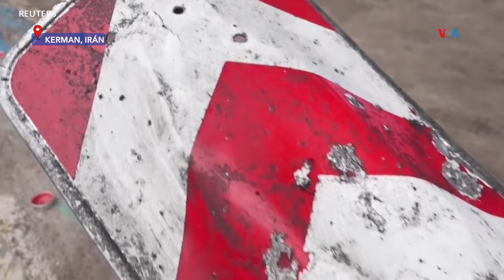Estado Islámico asume responsabilidad por explosiones en Irán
Mientras aumenta la tensión por una posible expansión del conflicto en Medio Oriente tras las explosiones recientes en Líbano e Irán, el Estado Islámico se atribuye responsabilidad de las dos detonaciones en territorio iraní este miércoles.  Laura Sepúlveda, corresponsal de la Voz de América.